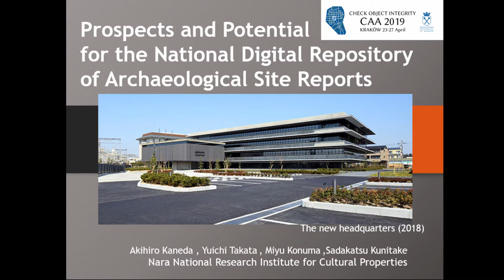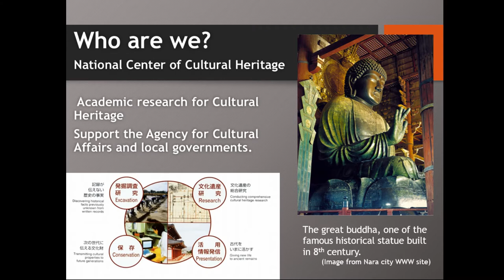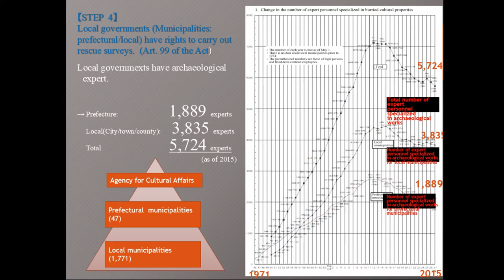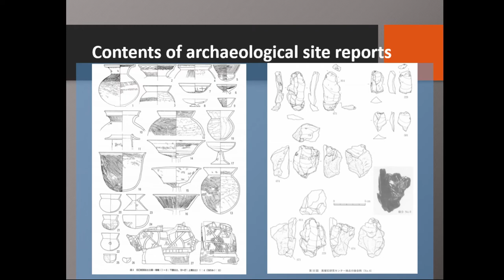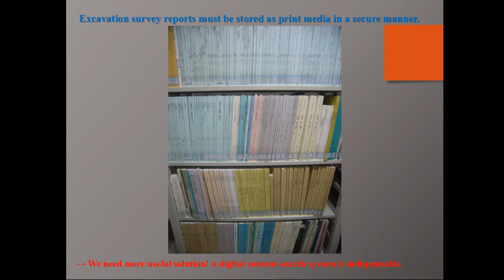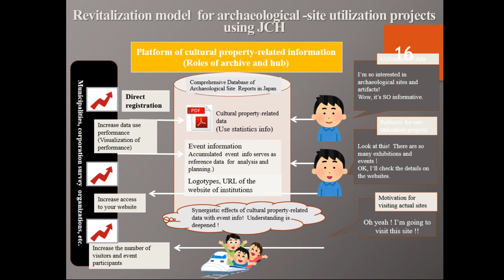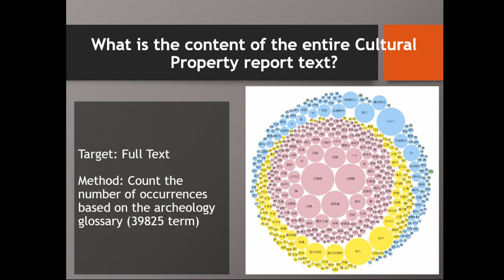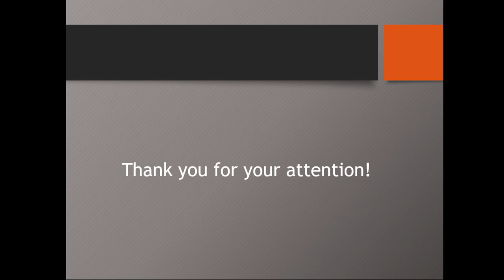Prospects and Potential for the National Digital Repository of Archaeological Site Reports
This  presentation  will  introduce  the  “Japan  Cultural  Heritage  Search”(JCH).  The  JCH  is  an  electronic online searchable archive which aims to hold every report on excavation or survey of archaeological sites in Japan. Previously, despite their high value as academic resources, such reports (often called 'Gray Literature') have been distributed within a quite restricted range and are rather difficult for public readers to use. Accordingly, by publishing them on the Internet, the Nara National Research Institute for Cultural Properties (NNRICP) aims to create a digital environment easily and readily available to anyone who wishes to use the database for research and study. In our presentation we will discuss the massive public interest in the reports since they  have  been  put  online  JCH  enables  the  search  of  cultural  property  reports  published  by  municipalities and institutions nationwide as well as browsing full-text PDF files. It includes a function to visualize data utilizing natural language processing. The database is operated by NNRICP. We collaborate with 864 organizations including universities and local governments to promote electronic disclosure of reports. Currently, the Agency for Cultural Affairs in Japan is in the process of coordinating the registration of reports as an administrative task of cultural properties. We are working on creating a mechanism whereby the issuing organization registers reports. These activities also aim to interconnect with international portals such as ARIADNE to realize cross research, and therefore language becomes a key constraint on encouraging usage outside Japan.

Yuichi Takata, Akihiro Kaneda, Miyu Konuma, Sadakatsu Kunitake